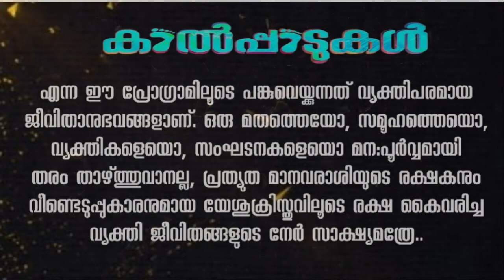Malayalam Christian Testimony | Pr എൽദോസ് കോലഞ്ചേരി | കാൽപ്പാടുകൾ - Episode 18 | Hope and Promises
Hope and Promises
Christian Live Worship Songs

Welcome to Hope and Promises Christian Devotional YouTube Channel.

|| ANTI-PIRACY WARNING ||

COPYRIGHT PROTECTED

This Audio Visual content  is licensed to Hope and Promises and is  protected by Copyright laws and Intellectual Property rights.

This Audio Visual  content is Copyright protected and licensed to Hope and Promises.

DO NOT REPRODUCE THE AUDIO VIDEO CONTENT IN FULL OR IN PARTS WITHOUT ANY PRIOR WRITTEN  CONSENT/ APPROVAL  FROM Hope and Promises.

Those who wish to post any audio video content , licensed to Hope and Promises, in their YouTube Channels/ Social Media sites must contact Hope and Promises over email